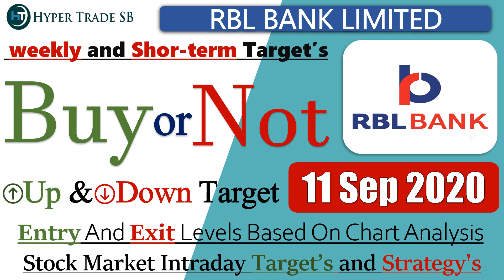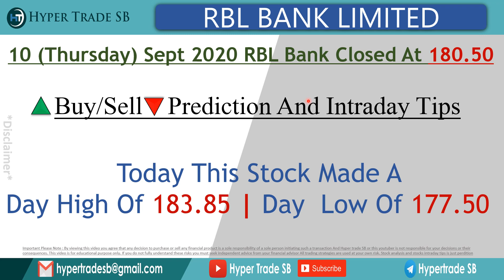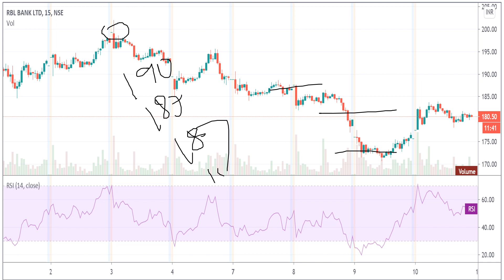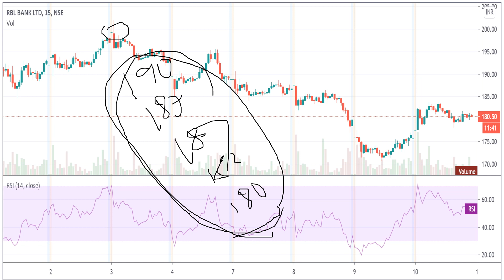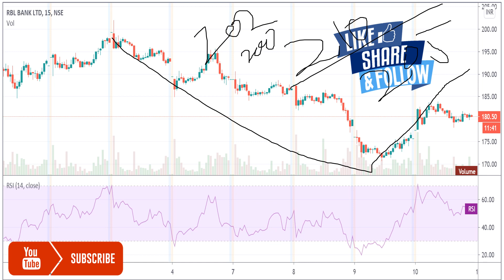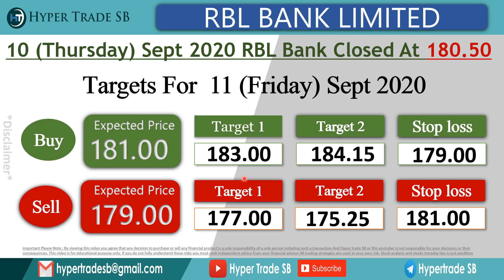RBL Bank Share price target 11 Sept /Rbl Bank intraday target/RBL Bank intraday tips/RBL BANK news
INDIA🇮🇳
✳️Hello everyone  🙏

Rbl Bank share price targets
Rbl Bank tomorrow's movement
why is Rbl Bank falling or rising

Rbl Bank Share Price | Rbl Bank Stock Price | Stock/Share prices | Rbl Bank Ltd | Rbl Bank Ltd. BSE/NSE |  F&O Quote of Rbl Bank | Rbl Bank forecast target analysis (Buy Sell recommendations)
Rbl Bank share price targets today Closing Price Charts analysis.

Rbl Bank buy sell technical analysis & forecast predictions with share price targets for today short term/Rbl target today.
Rbl Bank short | long term forecast and share price targets Rbl Bank share price target 2020/Rbl Bank buy sell technical analysis & forecast predictions with share price targets for today short term.
/Rbl Bank news/Nifty50 Rbl Bank stock analysis/Rbl Bank Stock(buy sell).

Rbl Bank (Rbl Bank) forecast target analysis (Buy Sell recommendations)/ Rbl Bank (Rbl Bank) share price targets today Closing Price Charts analysis | Rbl Bank.

Forecast share price (forecast) & targets/Rbl Bank Forecast & Share price (target)(2020)/Rbl Bank share price live.

Rbl Bank share price/Rbl Bank stocks/Rbl Bank share price bse.
Rbl Bank Ltd. Live BSE/NSE | F&O Quote of Rbl Bank Ltd.Rbl Bank news |  Rbl Bank Stock Price |  Rbl Bank Ltd.
Rbl Bank Share Price |  Rbl Bank share news |  Rbl Bank Ltd. Stock/Share prices |  with Historic price data.